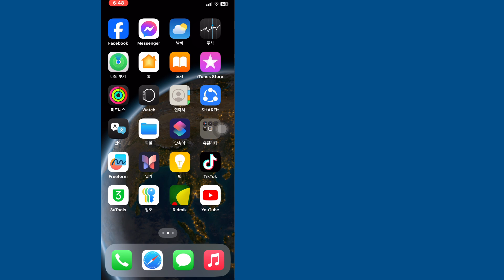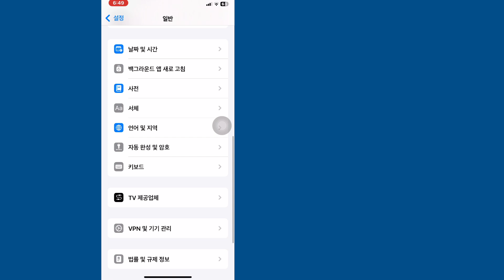iPhone에서 iOS 18 베타를 제거하는 방법 | iOS 18 베타 업데이트 제거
여기 이 비디오에서 저는 [iPhone에서 iOS 18 개발자 베타를 제거하는 방법]을 보여드리겠습니다. 이 비디오를 주의 깊게 시청하고 이 비디오를 건너뛰지 마십시오. 이 비디오를 건너뛰면 잘 이해하지 못할 것입니다. 문제가 있으면 저에게 질문하고 아래에 댓글을 남겨 주시면 문제를 해결해 드리도록 하겠습니다. 감사합니다.🙏

기타 관련 질문:

iPhone에서 iOS 18 개발자 베타를 제거하는 방법

iPhone에서 iOS 18 베타 버전을 삭제하는 방법?

iPhone에서 iOS 18을 제거하려면 어떻게 해야 하나요?

iPhone에서 베타 18 업데이트를 제거하는 방법?

iOS 18 베타에서 롤백하는 방법?
 iPhone에서 iOS 18 베타를 제거하는 방법

컴퓨터 없이 iOS 18 베타를 제거하는 방법

iOS 18을 제거하는 방법

컴퓨터 없이 iOS 17 베타를 제거하는 방법

iPhone에서 베타 제거

iOS 18 베타 다운로드

Remove_iOS 18_Beta_From_iPhone
iPhone_iOS 18